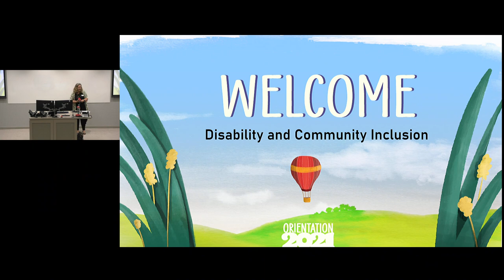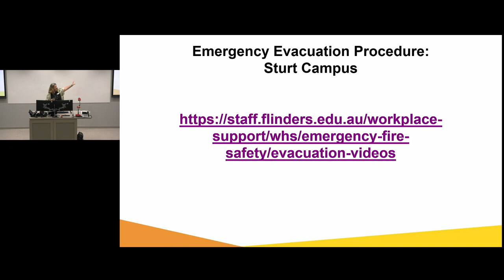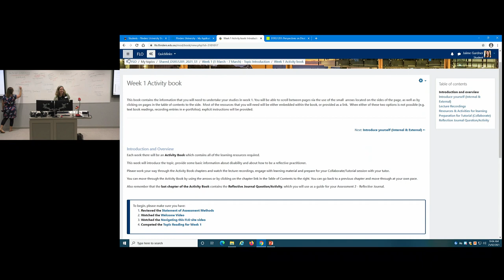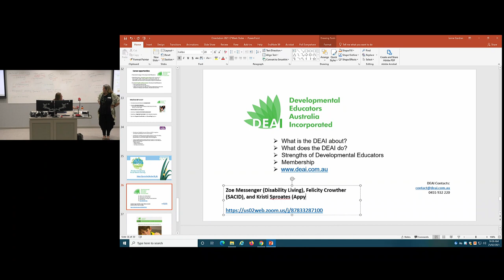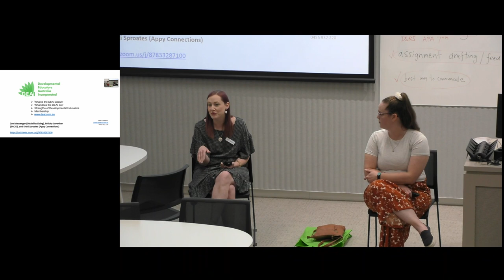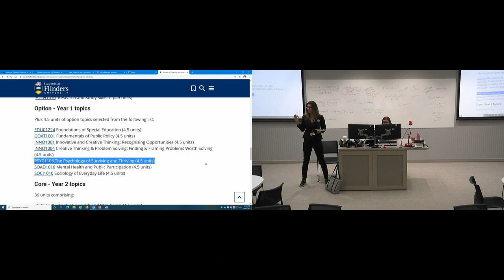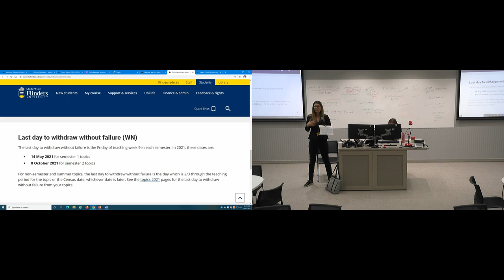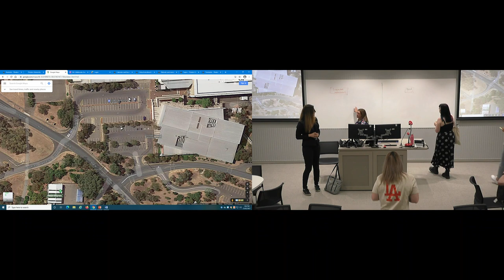Orientation 2021 - Studies in Disability Welcome and Information Lecture